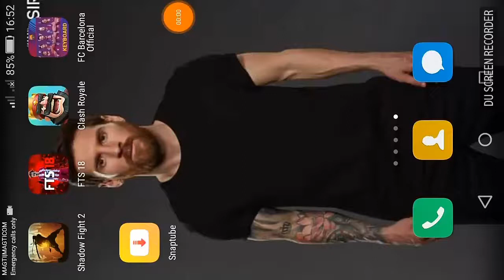shadow fight 2 level 47